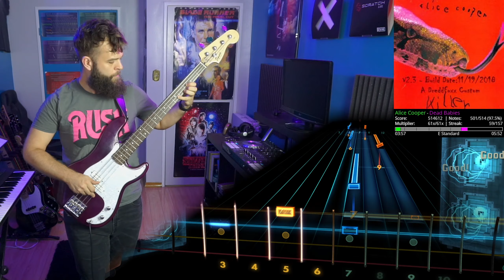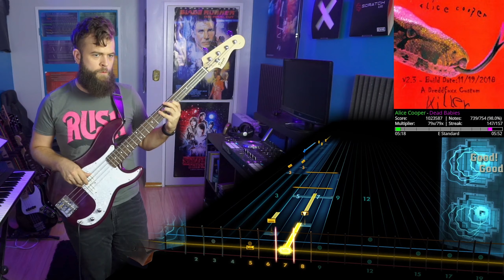Alice Cooper－Dead Babies｜Rocksmith Bass Tabs [E Std]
Alice Cooper－Dead Babies
_Killer_ (1971)
*Arrangement:* Bass
*Tuning:* E Standard
*Chart By:* DreddFoxx